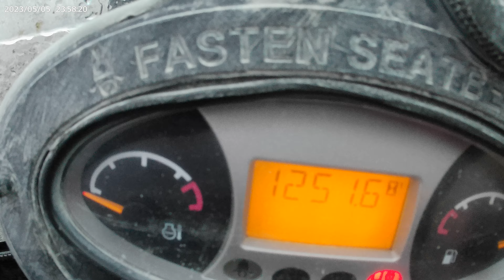MINIPELLE SUR CHENILLES E35*EM DIESEL 3,4T - 3198 HEURES - AN 2015 - Mercier & Cie